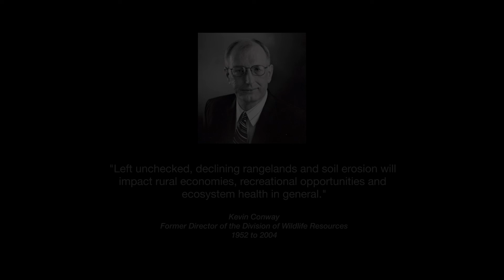Utah's Watershed Restoration Initiative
Restoring watersheds in Utah improves water quality and yield, reduces catastrophic wildfire risk in treated areas,  increases forage for agriculture, protects habitat for wildlife and provides economic benefits for local communities